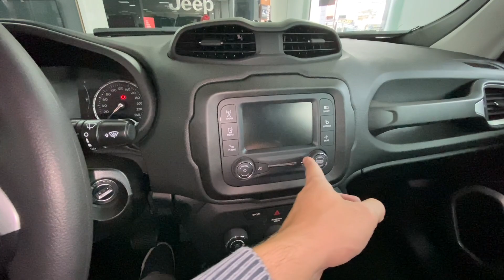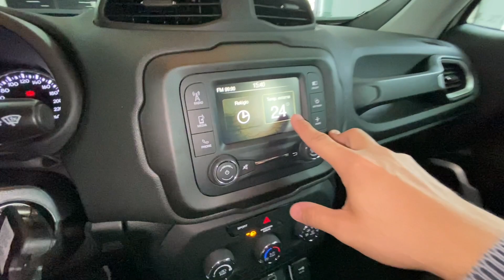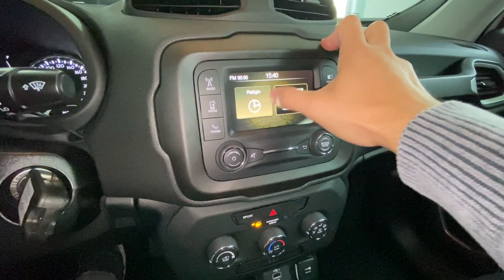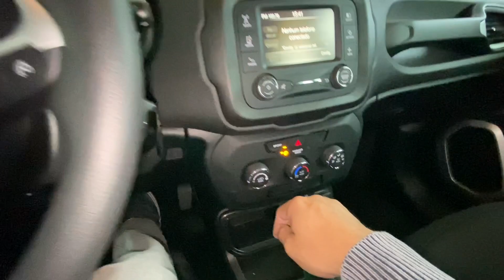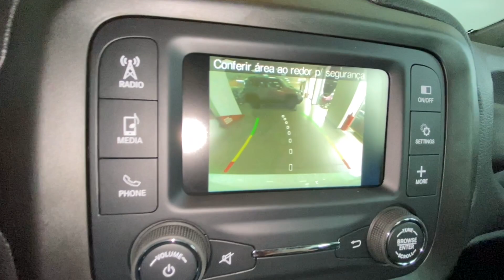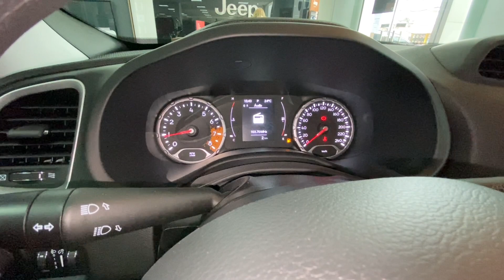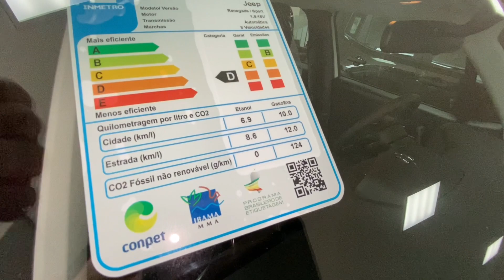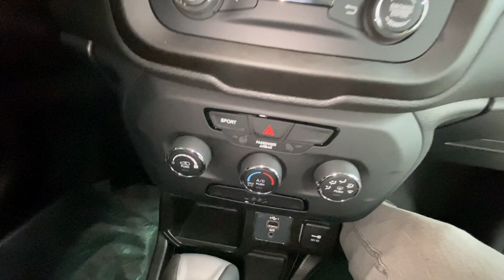JEEP RENEGADE SPORT 2021 BOM CUSTO BENEFÍCIO?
Potência máxima 139 cv (A)
135 cv (G)
Rotação potência máx. 5750 rpm
Torque máximo 19,2 kgfm (A)
18,7 kgfm (G)
Rotação torque máx. 3750 rpm
Peso/potência 10,4 kg/cv
Torque específico 11,0 kgfm/litro
Peso/torque 75,4 kg/kgfm
Potência específica 79,6 cv/litro

Dimensões
Bitola dianteira 1550 mm
Bitola traseira 1552 mm
Reboque sem freio 400 kg
Reboque com freio 800 kg
Ângulo de entrada 28 graus
Ângulo de saída 31 graus
Ângulo central 21 graus
Vão livre do solo 216 mm